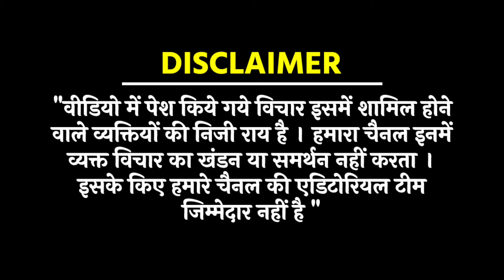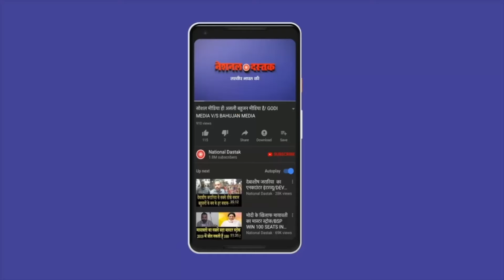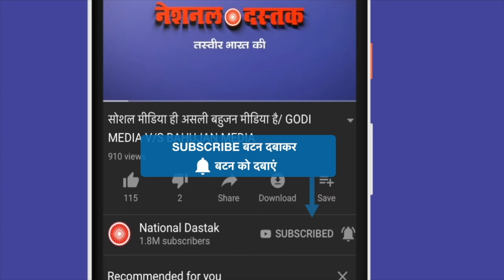बहुजन महिलाओं का जलवा देखिए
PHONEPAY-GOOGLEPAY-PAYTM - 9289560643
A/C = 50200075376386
IFSC = HDFC0000314
Reporter-
Editor-
Camera person-